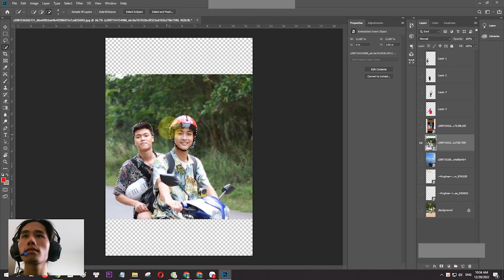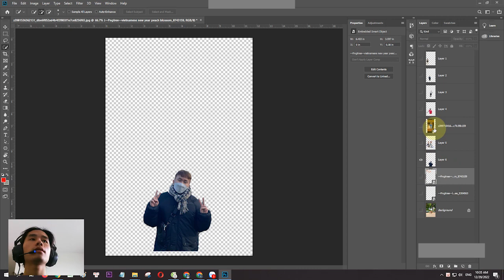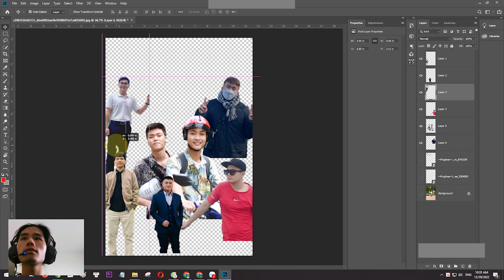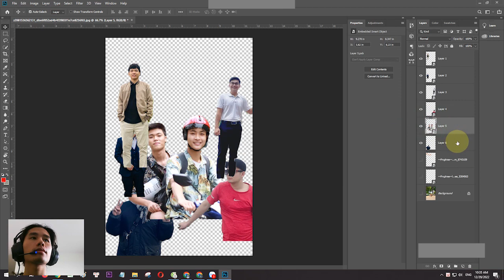Challenge to crop multiple images with quick selection tool